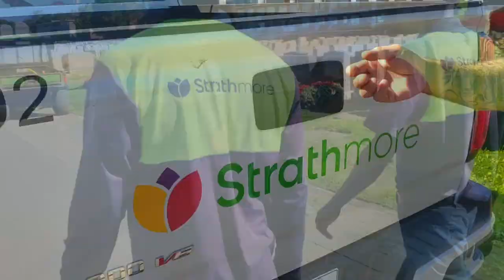Montreal Drone Flight - Baron De Hirsch Jewish cemetery Montreal / Hubsan Zino Mini Pro / Strathmore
Strathmore Commercial Landscape Management